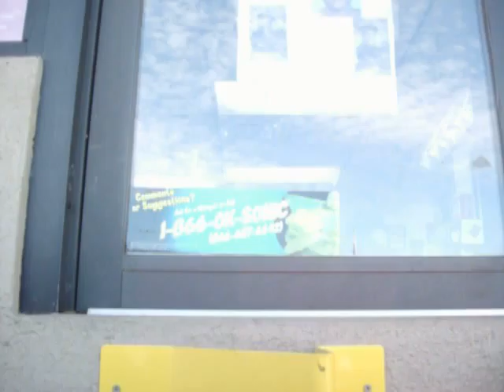Sonic Drive thru.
This is a video about me going to pick up me and my husbands lunch.